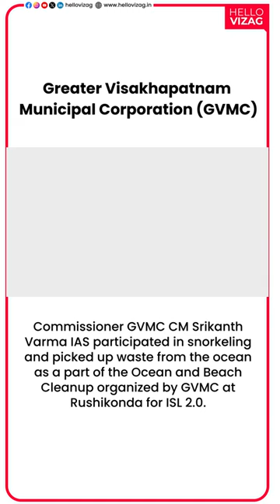Greater Visakhapatnam Municipal Corporation (GVMC)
Follow us in @hellovizag.in